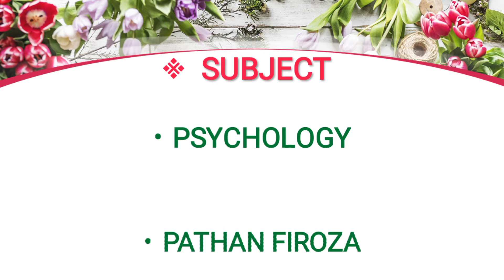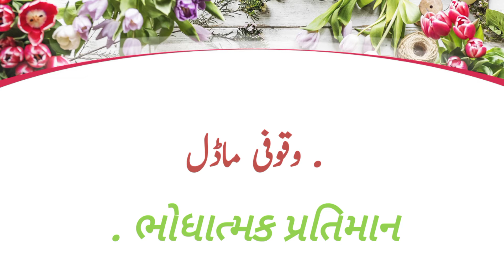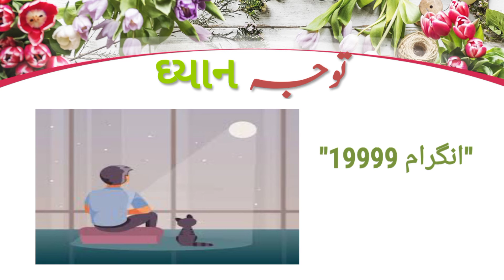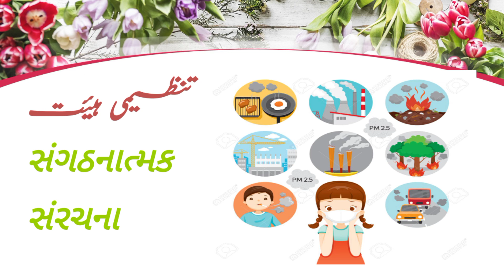12th Psychology chapter 6 part 8(01/12/20)